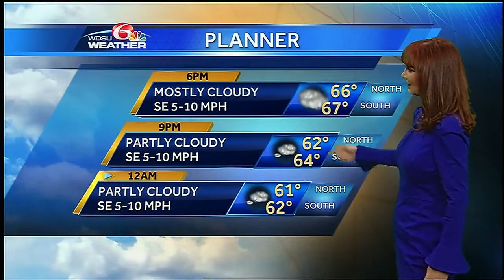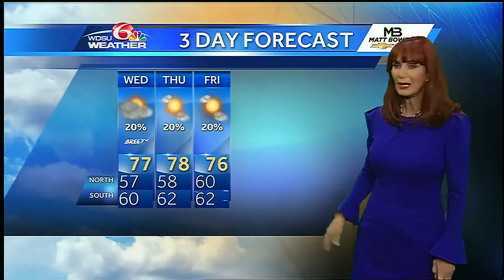Tuesday Night: Warmer weather this week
No cold fronts will move through our area this week!  An onshore flow of warm moist air moving over cool near shore waters will give us some fog each morning.  Lows will be in the 50s and 60s and highs will be in the 70s this week.  Thursday will be near 80.  There is a slight rain chance each day.  The Full Wolf Moon is Thursday morning.